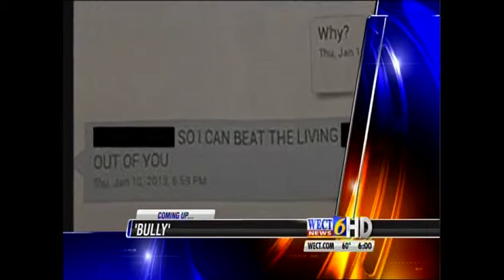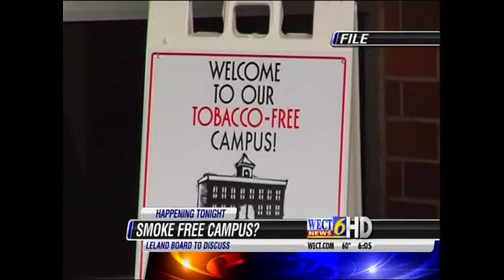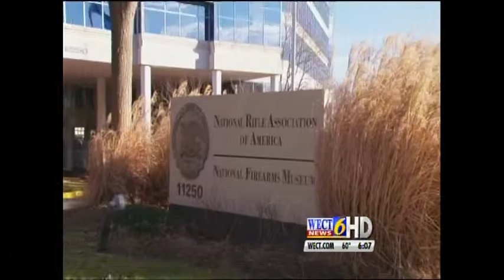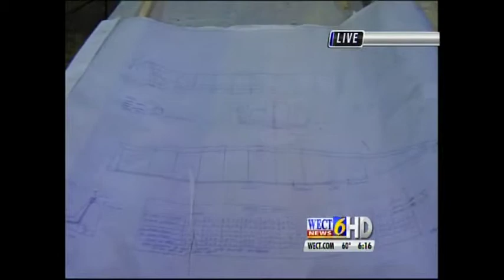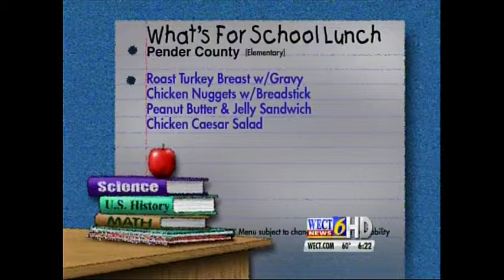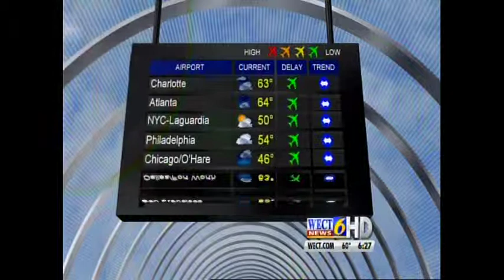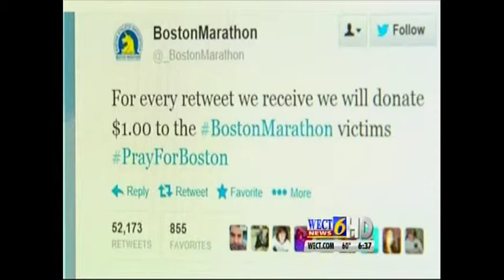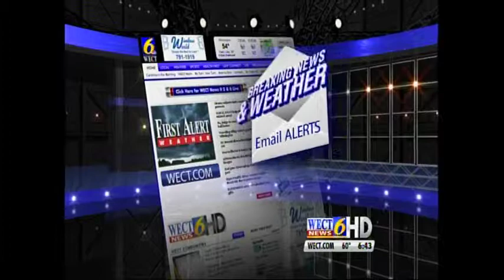WECT's Carolina in the Morning 4-18-2013 6AM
Show produced by Sanah Sayani